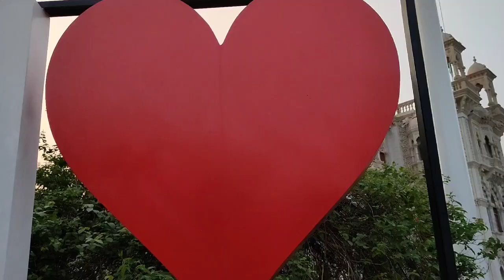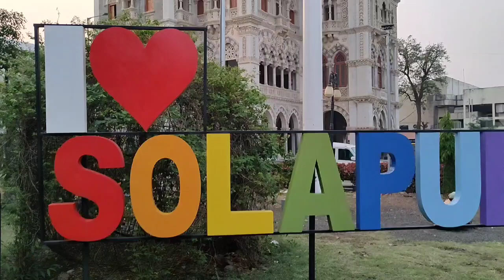सोलापूर गणेश मंदिर फेरफटका, अमोल अंकुलकर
गणेश जयंती 13 फेब्रुवारी 2024 सोलापूर